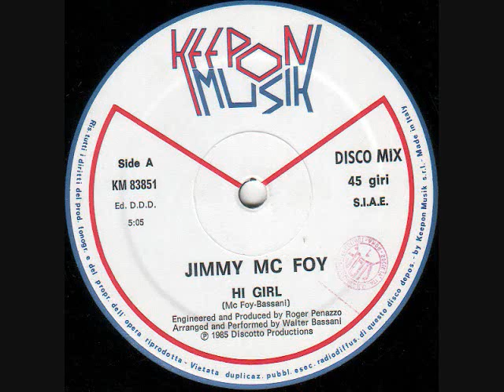Jimmy Mc Foy - Hi Girl_Extended Version (1985)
Here is the Extended Version from the Italian music label, Keepon Musik.  It can be heard on the 12" Vinyl Single release.

The following people contributed to the production of this song:

Arranged & Performed - Walter Bassani
Produced & Engineered By - Roger Penazzo
Written By - Jimmy Mc Foy and Walter Bassani

- Spec